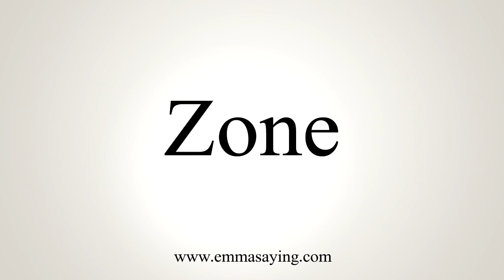How To Pronounce Zone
Learn how to say Zone with EmmaSaying free pronunciation tutorials.